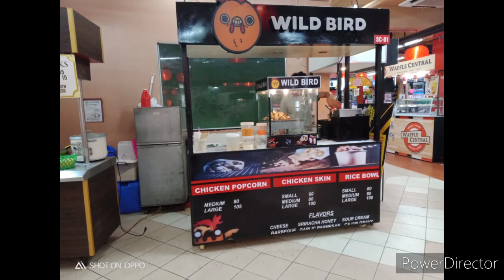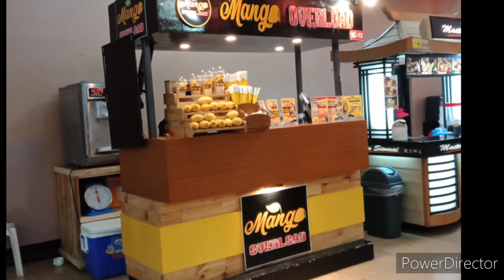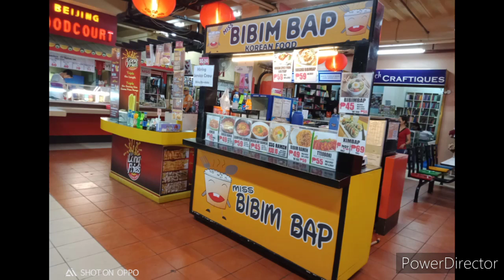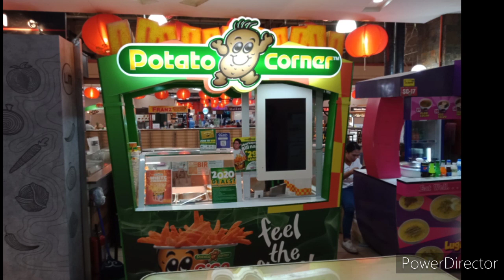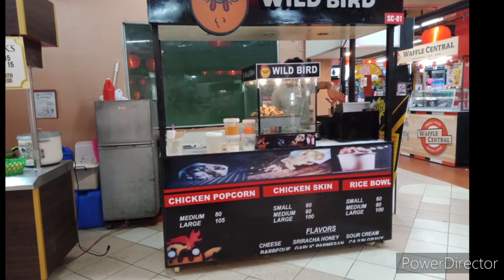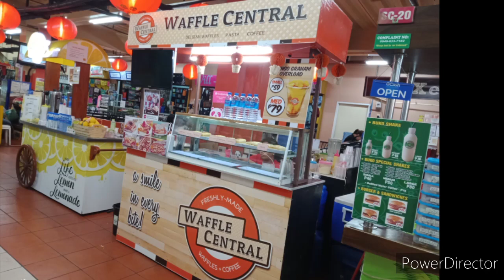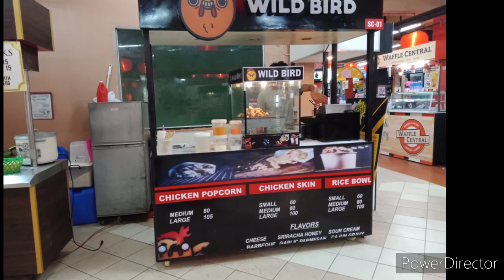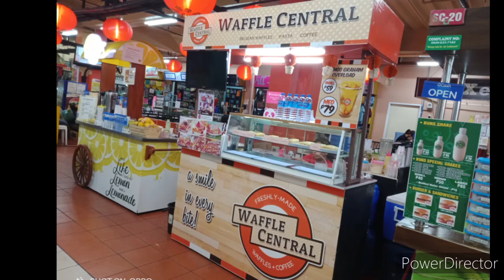IBAT IBANG URI NG FOOD CART IDEAS AT FOOD CART DESIGN : PATOK PANG NEGOSYO